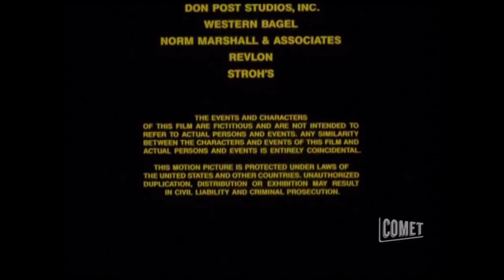Hairy Productions/Crown International Pictures/Modern Entertainment (1989/1998)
From the end of a Comet airing of the film, My Mom's a Werewolf.